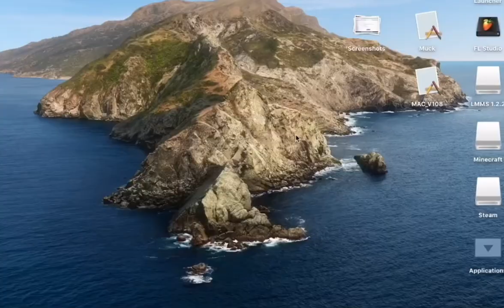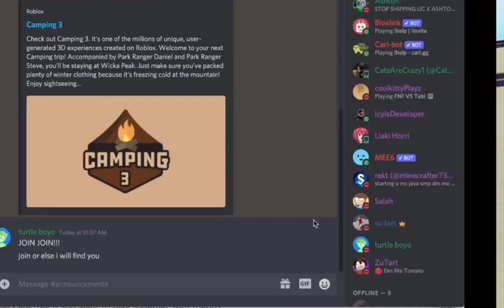Cart Ride Games with Su Tart